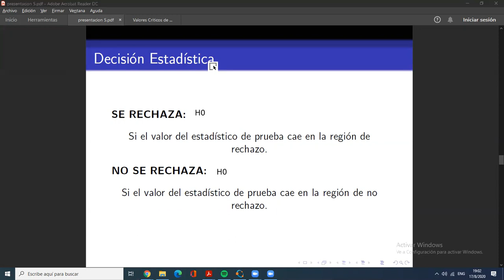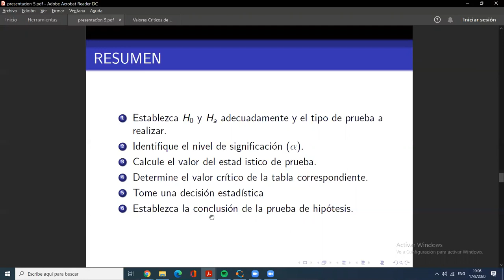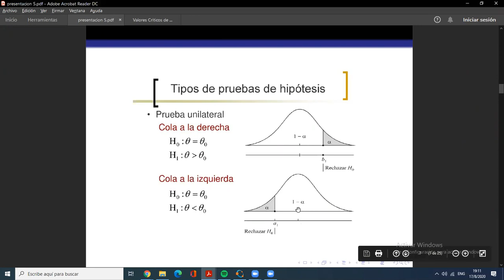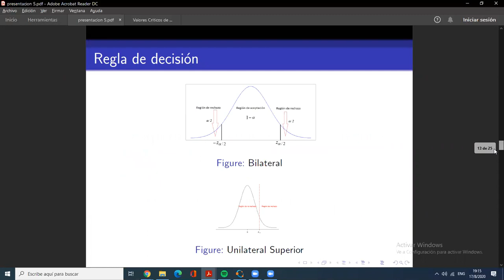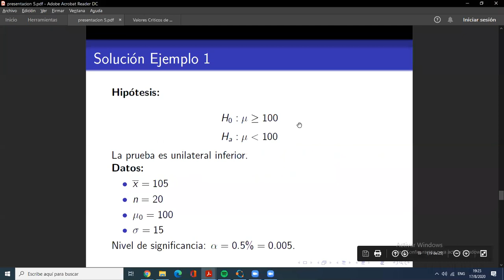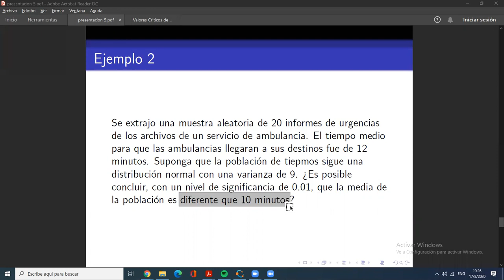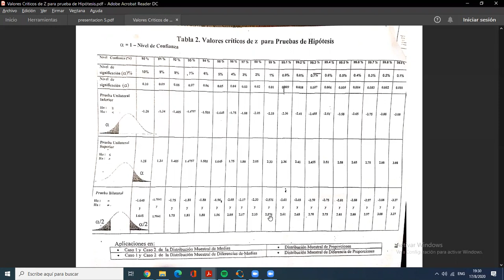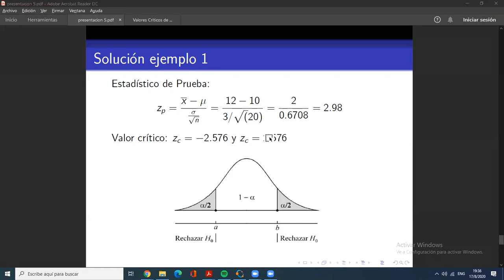Solución de ejercicios #8 PARTE 2 || Estadística Analítica || UNAH II PAC 2020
Reunión hecha por zoom con los estudiantes de Estadística Analítica TS - 435. Revisamos la teoría general y ejercicios de Prueba de Hipótesis para la media poblacional en el caso de varianza conocida y población aproximadamente normal.